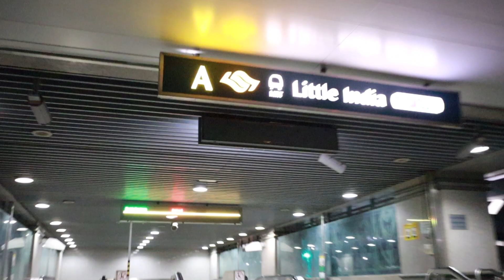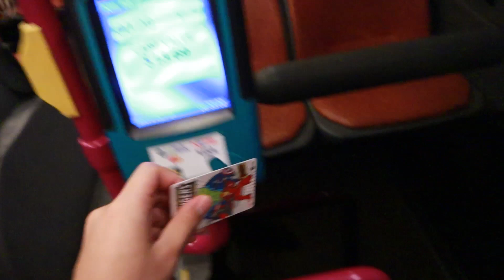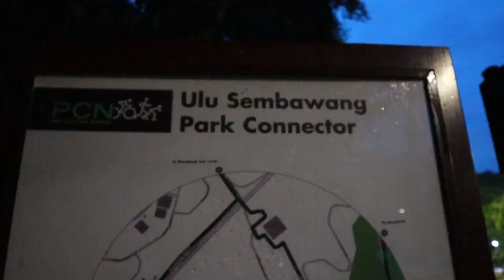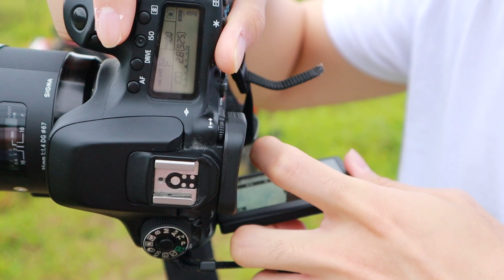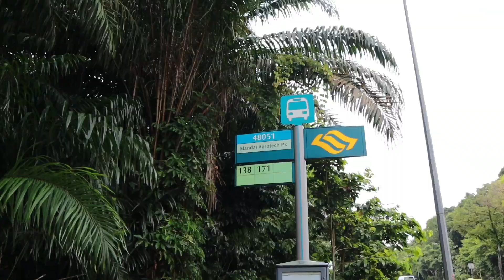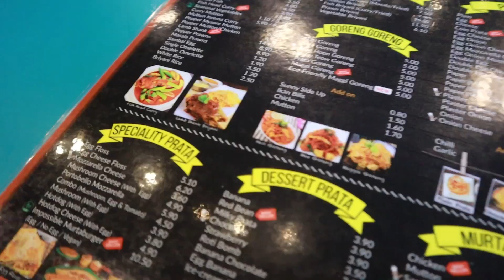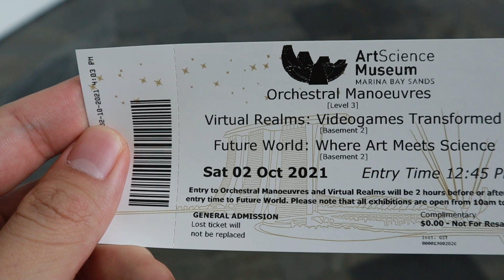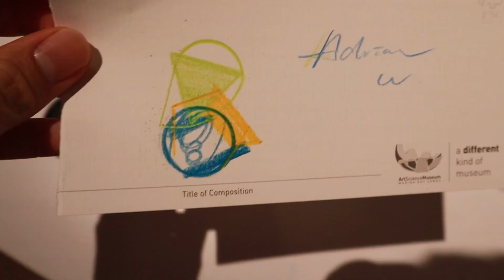I Wake Up at 5 AM for Singapore’s Best Sunrise … and This Happens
Since everyone is talking about the best sunrise spot in Singapore, I decided to give it a shot (by attempting to wake up at 5 a.m and take a 1 hour bus ride across the country). However, when we finally arrived at Jalan Ulu Sembawang, something totally unexpected happened ... Check out this video to find out more!

*Loads of music for your production. New tracks every week. Fully monetise your video.

For those of you who are new to my channel, my name is Adrian. I'm a fresh graduate from Northwestern University who recently relocated to Singapore for work. I make videos about travel, college and lifestyle.

xo